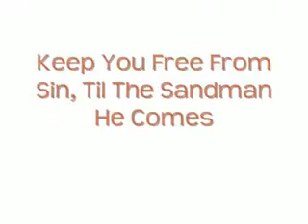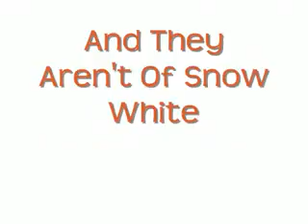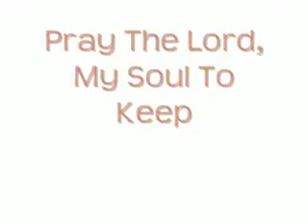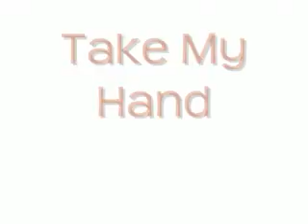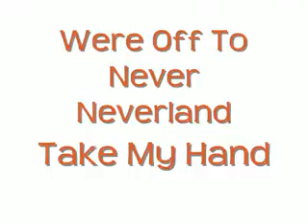Enter Sandman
4 metallica fans